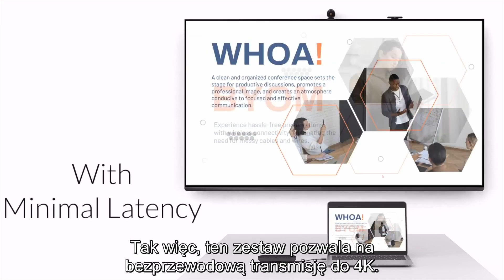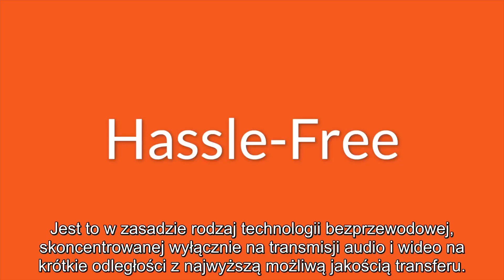Innex Connect | Zwiększ efektywność swoich spotkań online | FunTech Innovation